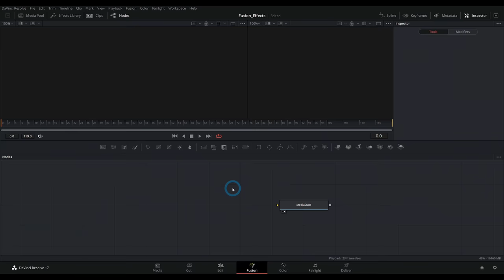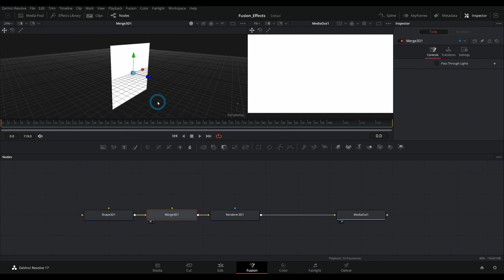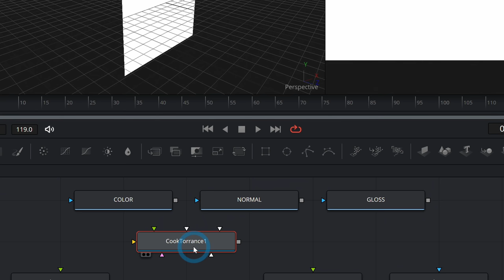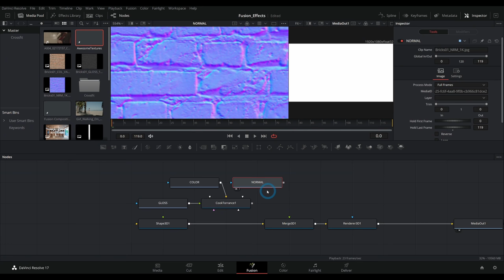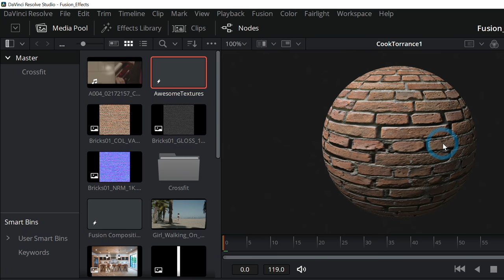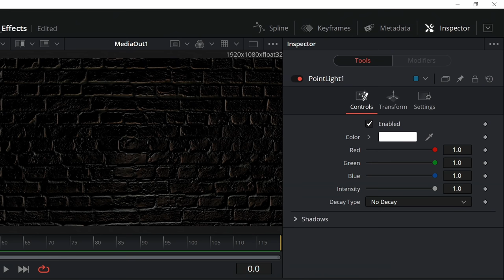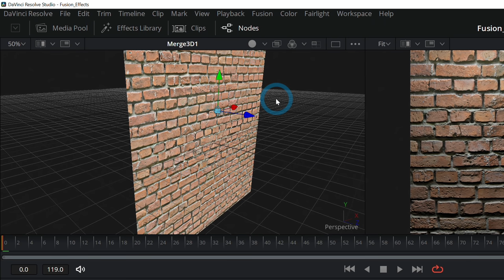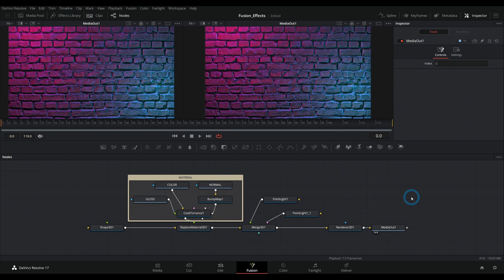Awesome Textures in Fusion - DaVinci Resolve 17 Advanced Tutorial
- Learn to make motion graphics and visual effects in DaVinci Resolve!

—MORE RESOLVE COURSES—